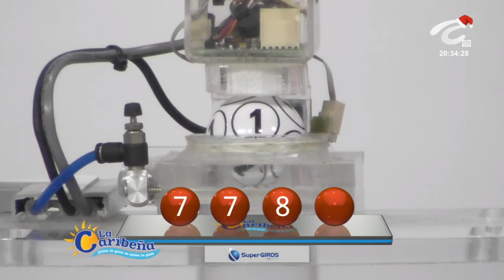Resultados CARIBEÑA NOCHE Sábado 25 de diciembre de 2021 ✅🥇🔥💰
Hola buenas noches, te presentamos los resultados de las loterías y chances en Colombia, vamos con el Resultados del Chance Caribeña Noche del sábado 25 de diciembre de 2021.

Numerología Colombia te trae los últimos Resultados lotería del Cauca, Sorteo Astro luna y Chance en nuestro país, igualmente te traemos las recomendaciones para que juegues en el día, esperamos que seas un ganador más y disfrutes de grandes premios.

Resultado LA CARIBEÑA NOCHE Del sábado 25 de diciembre